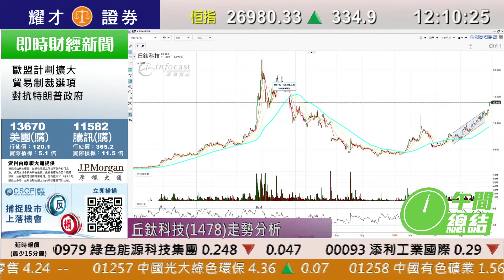耀才財經台 午間總結 林芷彤 鄧均樂－恒指半日漲334點報26980點 丘鈦（01478）發盈喜 股價飆逾10%